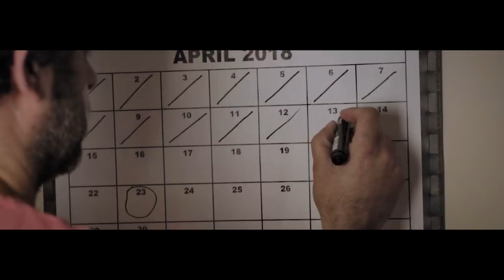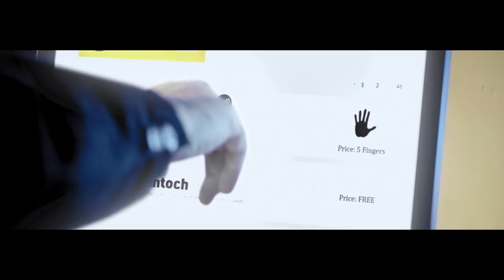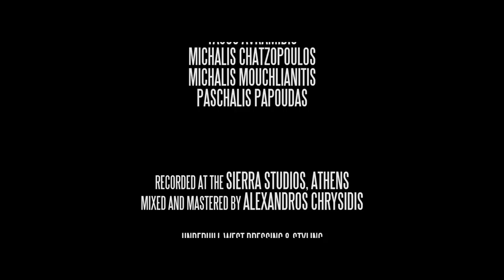Underhill West - Material Life - Official Video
Lyrics:
What’s this thing that’s moving my hand?
I often get a feeling that I can’t understand who I am
Voice and energy that speaks from inside
No matter the outside

If you wanna I’ll take you way back
If you wanna I’ll make you think twice
Break the rules you’ve taken for granted
Escape from your mindtrap

All the things you’ ve told,
all the secrets you hold,
about this flesh ‘n’ bone
and this material love
Now I’ll close your eyes,
Your mind is paralyzed
Your vibration’s higher
Than this material life

Clock is ticking and how far did you come?
They told you what’s impossible cause they’ ve never seen it get it done
All we know is what they told us or not
And pray for the highlights

I want this moment to take you way back
I want this moment to make you think twice
It is not a material love
It is not a material life

Lyrics: Michalis Chatzopoulos
Producer: Alexandros Chrysidis
Distributed by: Chromodiastasi Ltd / MLK΄

Director: Gabriel Athanasiou
Video Production: Jim Kallifatidis
Director of Photography: Theologos Vandinoudis
Make up & FX: Dimitra Avramidou
Costumes: Kiriaki Theodorou
Visual Effects: Orfeas Antoulinakis
Editing and Colour Grading: Gabriel Athanasiou
Production Assistant: Paris
Assistant Director/Assistant Dop: Iro Kiosse
Cast: Argiris Tafralidis, Michalis Chatzopoulos, Eva Kokkali, Natalia Lampropoulou
Graphic Designer: George Krallis

Vocals: Barrice, Lila Trianti, Eleonora Manona, Ruby Bouzioti, Romaios Aris, Flora Chrysou, John Katsaros, Katerina Andreou, Dimitris Lalos, Alexandros Chrysidis
Programming: Miltos Schimatariotis
Percussion: Alexandros Chrysidis

Recorded at the Sierra Studios
Mixed and Mastered by Alexandros Chrysidis
Editing: Sokratis Seirlis, Nick Panagiotidis
Assistant Engineers: Alis Chatzimouezin, Katerina Levoyianni
Drums Tuning: Vlahos Panayiotis

●Eva Kokkali
●Athena Motsi
●Stefania Georgakopoulou

Underhill West are:
Tasos Avramidis(drums, backing vocals)
Michalis Chatzopoulos(lead vocals, guitars)
Michalis Mouchlianitis(keyboards, backing vocals)
Paschalis Papoudas(bass)